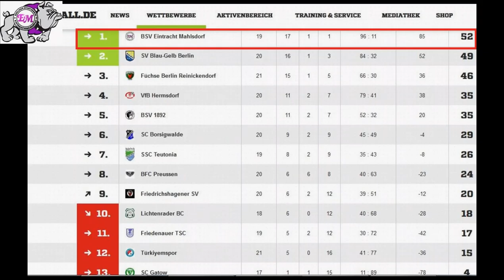Eintracht Mahlsdorf (U 19 ) bei den Reinickendorfer Füchsen, Saison 2015/16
Weiter auf Kurs zum Staffelsieg :)

Der "Pfostenknaller",in Wort gemeißelter Rückblick auf das Spiel, auf der neuen Homepage unter "